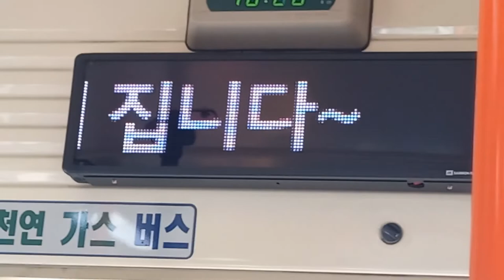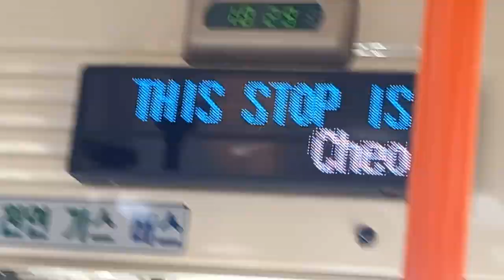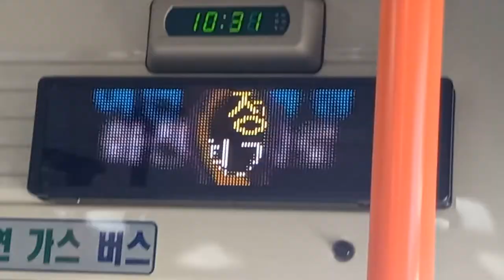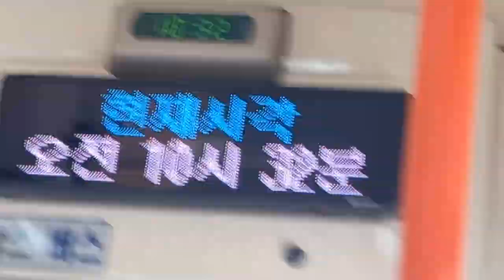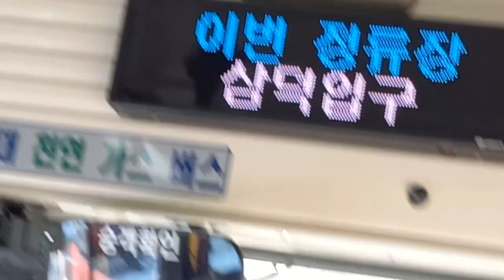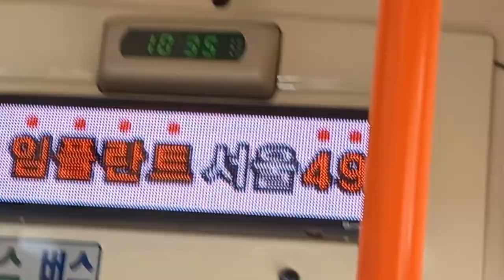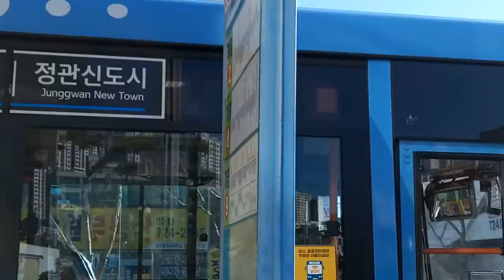부산시내 182번 버스 청강리공영차고지행 좌천삼거리-동해선 일광역입구 주행영상, LCD(6)